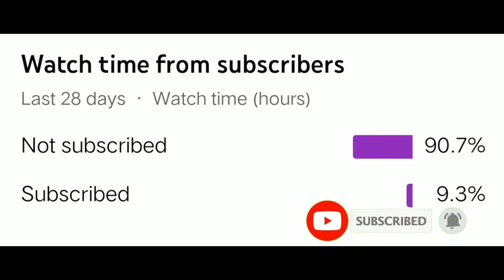In Front Of D Boss House Fans Crowd In Kannada || GK TV KANNADA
ನಾನು use ಮಾಡುದೊ For youtube channel ಗೆ   :

® ವಿವೋ ಫೋನ್
® Fivicol ಡಬ್ಬ
® ಸೋಫಾ
® ಟೇಬಲ್